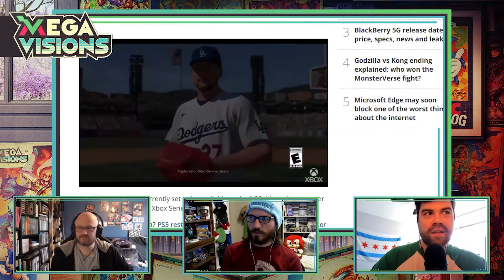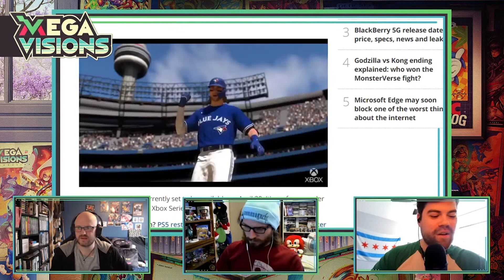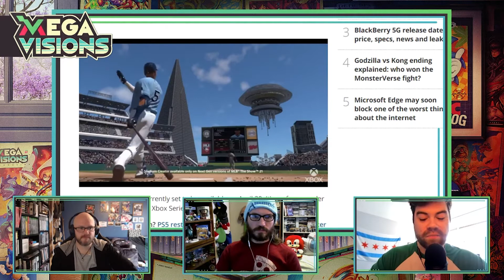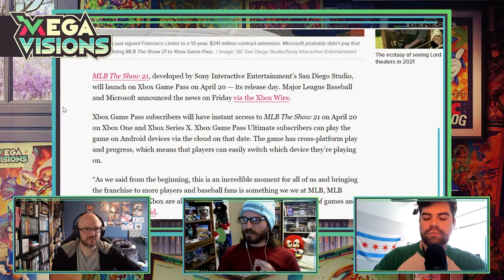Is Xbox Game Pass the future of gaming? | Mega Visions Show #77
MLB The Show 2021 is on Xbox Game Pass? Are 3D platforming games dead? Is Falcon & Winter Soldier worth it? And has the future of gaming already been decided? Find out all this, plus some other nonsense, in this week's show!

For more information on Mega Visions Magazine and breaking SEGA news, check out